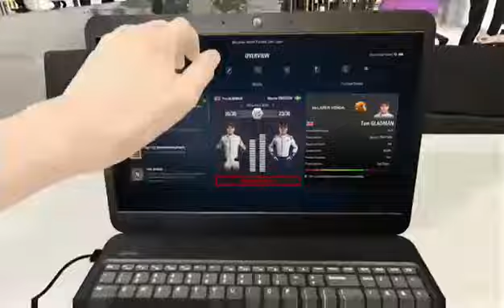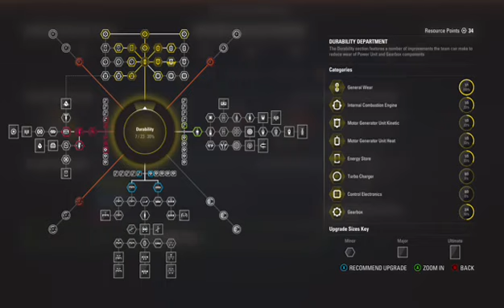F1 2017 CAREER MODE #13 MONZA: ACHIEVING THE IMPOSSIBLE!!! w/ 1995 CLASSIC FERRARI!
Welcome everybody to my F1 2017 Career Mode, where I aim to take McLaren from their powerless slumber and bring them back to their former glory!

If you have enjoyed the content of this video be sure to like, share and subscribe to me channel, and if you want to see me play this along with many other games live, be sure to follow me on Twitch!